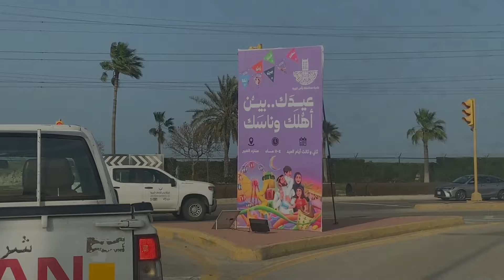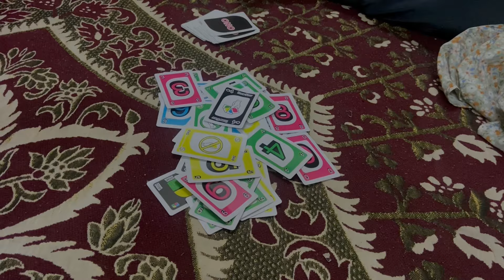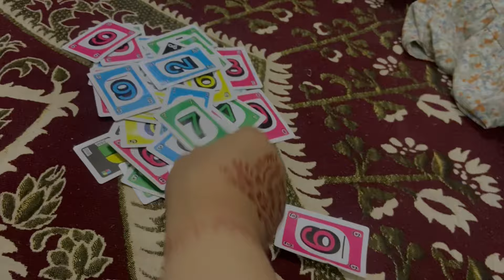Sun, Sand, and Family Time at Ras Tanura Beach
Welcome to Ras Tanura Family Beach! A hidden gem on the eastern coast of Saudi Arabia, perfect for a relaxing day out with your loved ones.

Whether you're here for a fun-filled family picnic, a day of beach games, or simply to soak up the sun, Ras Tanura Beach has something for everyone.

Ras Tanura Family Beach is the perfect destination for a memorable day with your family. Pack your picnic, bring your beach gear, and come create wonderful memories by the sea.

Thank you for joining us on this tour of Ras Tanura Family Beach. We hope to see you here soon!